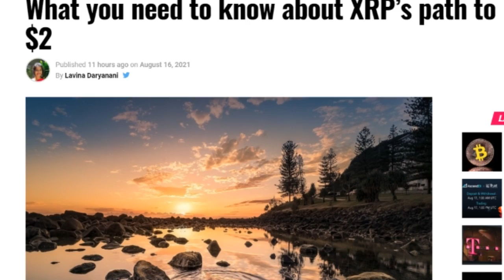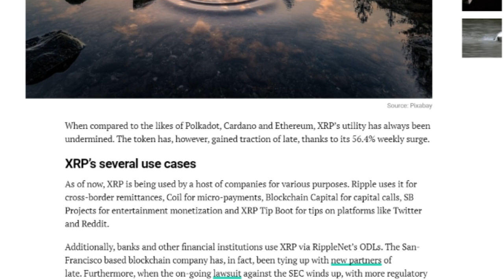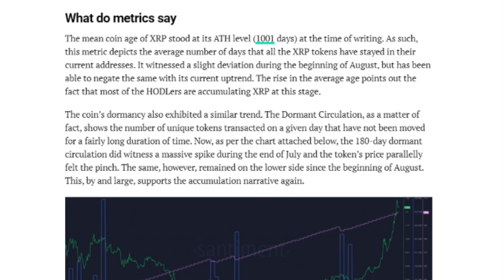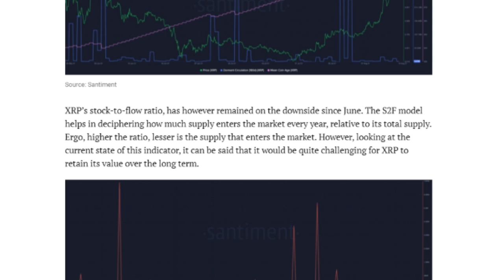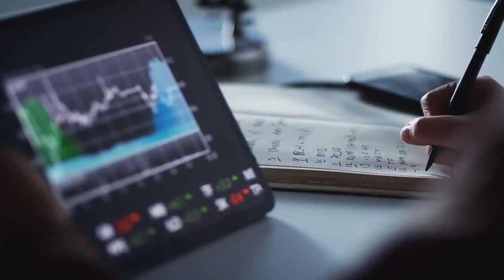Edward Snowden Revealed SECRET INFORMATION About Ripple XRP Future!